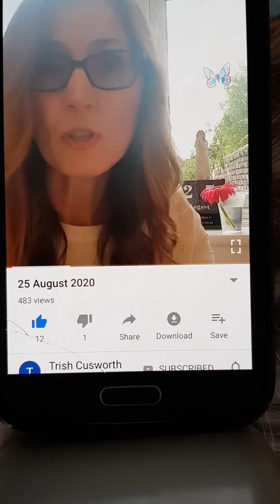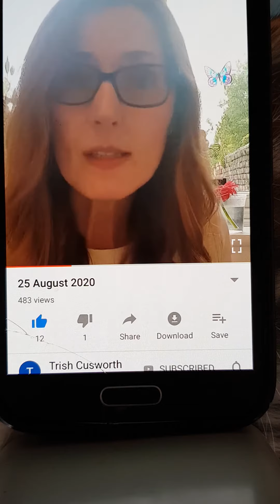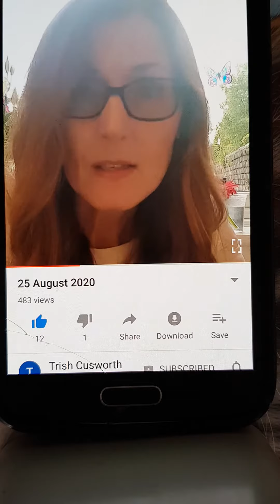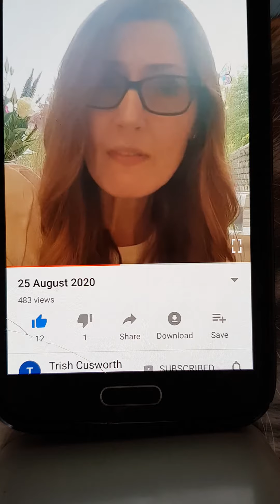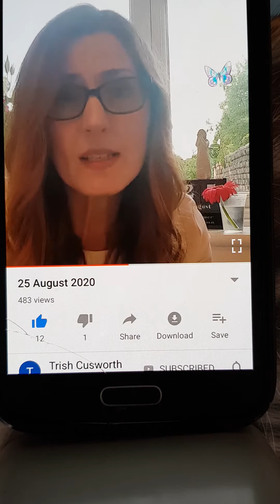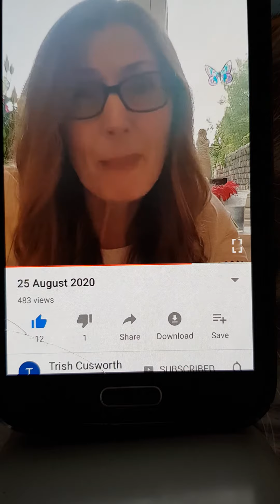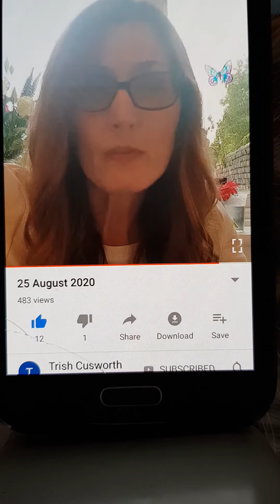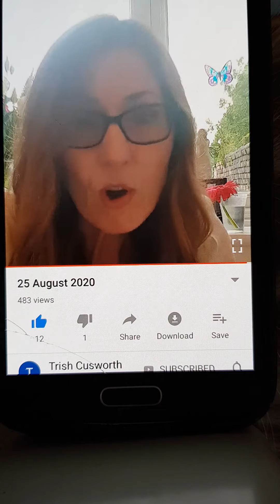previous channel footage Aug 2020 butterfly wing effect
To catch a butterfly videos